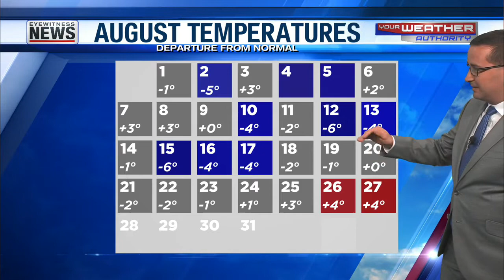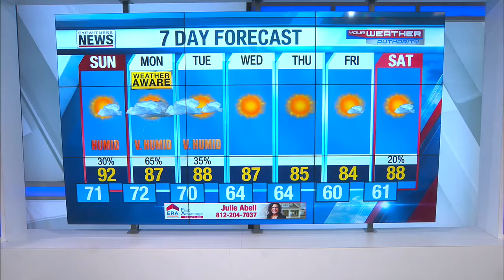Cody's 10pm Forecast - August 27, 2022